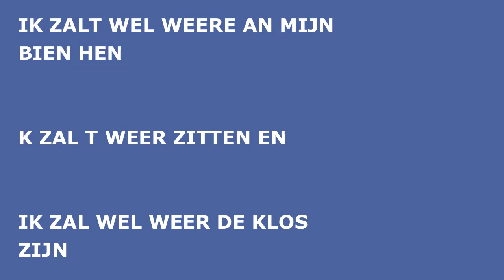Freek Neiryncks Gentse uitdrukking 22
Freek Neiryncks Gentse uitdrukkingen reeks 2 n°22